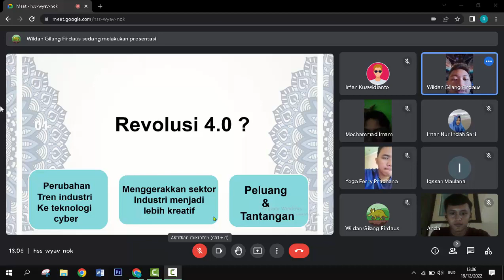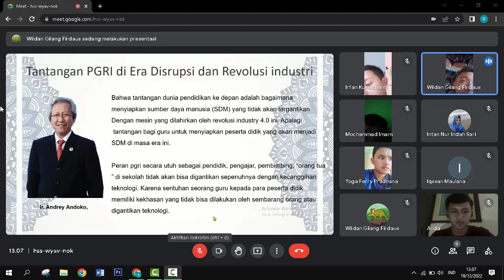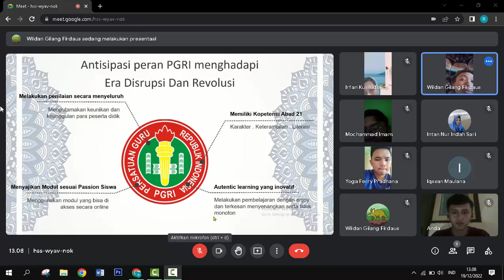Ke-PGRI-an: Tantanan PGRI di Era Distrupsi dan Revolusi Industri 4.0